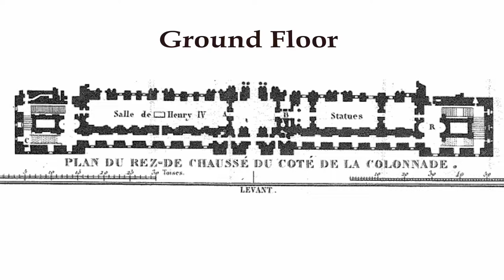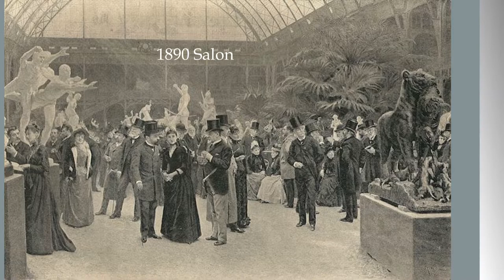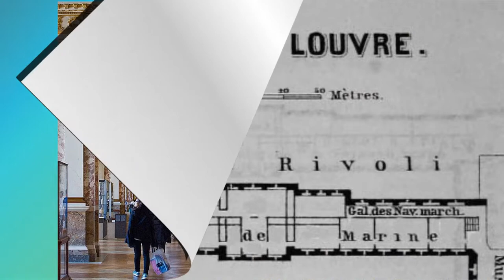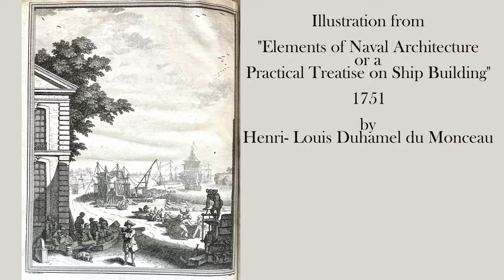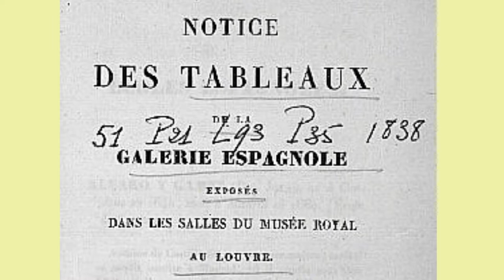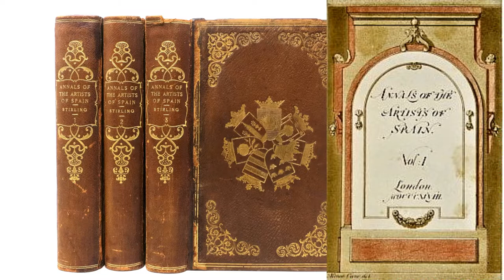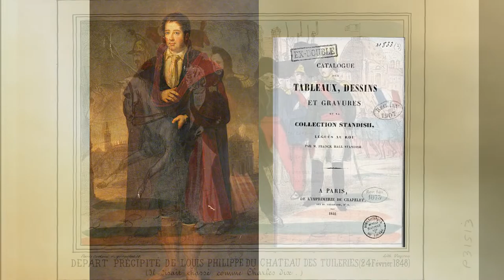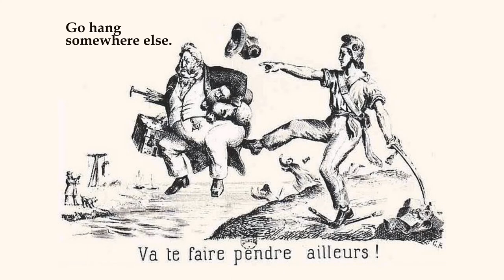Le Louvre. Part 5. The Restoration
History of the Louvre,  building and museum, under the restored monarchy at the beginning of the 19th century